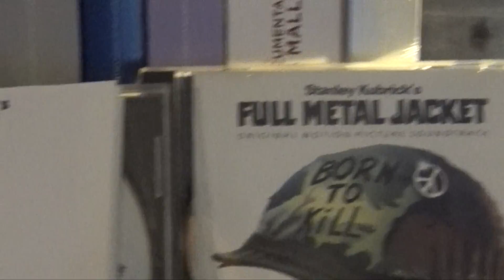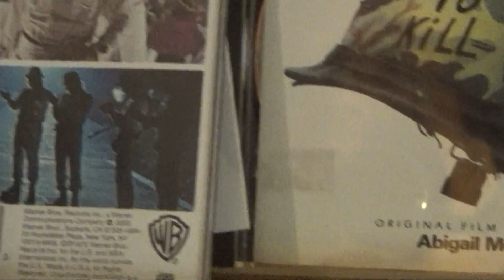A Clockwork Orange, Full Metal Jacket, Eyes Wide Shut Stanley Kubrick Soundtracks